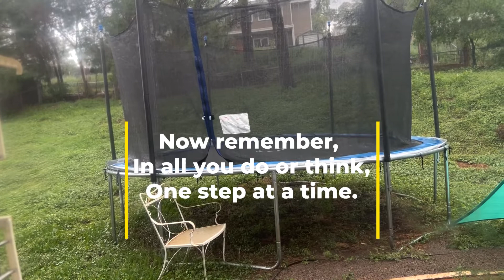If you were expecting: this is it! Daily Mum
The long awaited cream is finally uploaded! Hi lovelies! This is the salad cream recipe you asked for. No long talk, on to the ingredients!

Ingredients;
1. Salted butter
2. A tbsp of black pepper
3. A tbsp of garlic (freshly chopped or powdered).
4. Heavy cream
5. Mayonnaise
6. Sweet corn.

         And the only thing you have to do right now is to follow the process in the video. But if you want the ingredients for the actual salad mix, here- listed below;

1. Potatoes (chopped into cubes and boil).
2. Red, yellow, green bell peppers.
3. Lettuce.
4. Yellow sweet onions.
5. Pomegranate.

Wash all fresh ingredients in vinegar water, dry out water, chop the peppers, and onions into cubes.
For the lettuce I mostly use my fingers to peel off and kinda tear with my fingers, but you can chop it with knife too. Which ever way works, just keep exploring in that kitchen! Until my next upload….

Bon a petit!

The sound on the background is not mine. It’s an upload from YouTube studio. Thank you!